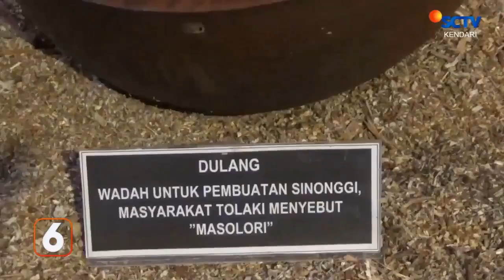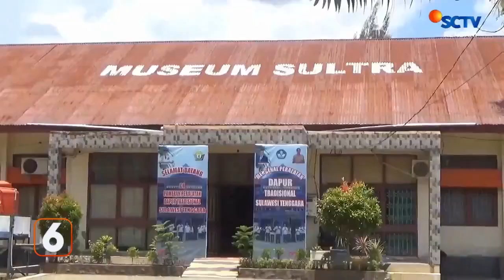Uptd Museum Dan Taman Budaya Gelar Pameran Peralatan Dapur Tradisional ||SCTV KENDARI